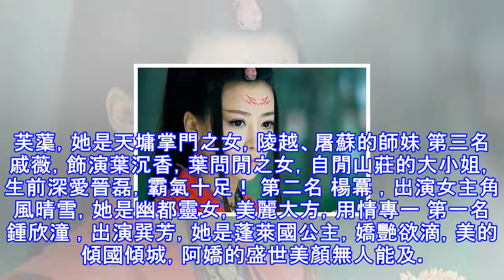《古劍奇譚》有八美，李小璐墊底，熱巴第四，戚薇第三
第八名 李小璐，在《古劍奇譚》飾演韓休寧，扮相有點老氣 第七名 陳紫函，出演紅玉，上古紅玉劍靈，一身紅衣很驚艷 第六名 張檬，出演方如沁，她是方蘭生的姐姐，琴川方家二小姐，溫柔善良 第五名 鄭爽，出演襄鈴，她半人半妖，為報恩跟隨在百里屠蘇身邊，小巧玲瓏，俏皮可愛 第四名 迪麗熱巴 ，出演芙蕖，她是天墉掌門之女，陵越、屠蘇的師妹 第三名 戚薇，飾演葉沉香，葉問閒之女，自閒山莊的大小姐，生前深愛晉磊，霸氣十足！ 第二名 楊冪 ，出演女主角風晴雪，她是幽都靈女，美麗大方，用情專一 第一名 鍾欣潼 ，出演巽芳，她是蓬萊國公主，嬌艷欲滴，美的傾國傾城，阿嬌的盛世美顏無人能及